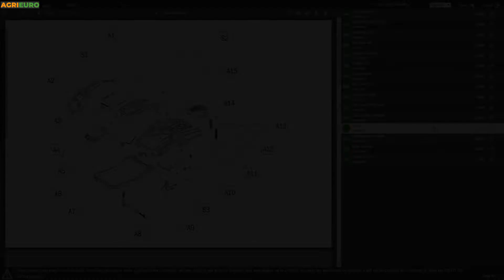Kemper Electric Weed Burner and Grill Lighter - Eco-friendly and Multi-tool - Customer's video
Practical burner for environmentally friendly weed control.

It is not only a weed burner but also a grill lighter. Thanks to its instantaneous and safe ignition, it is also useful for lighting the fireplace, for defrosting, etc.

Equipped with two settings, the hot air flow reaches about 600° C and, thanks to the conical protection on the burner, heat dispersion towards the outside is avoided.
- Voltage: 230-240 V
- Frequency: 50 Hz
- Power: 2000 W
- Cable: 1.7 m
The switch is integrated in the handle grip and the handle is removable.